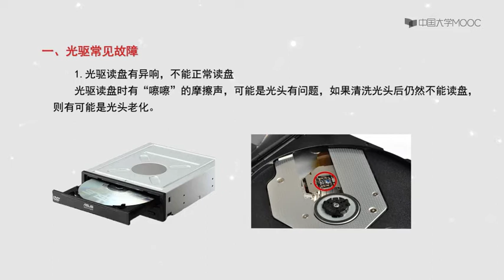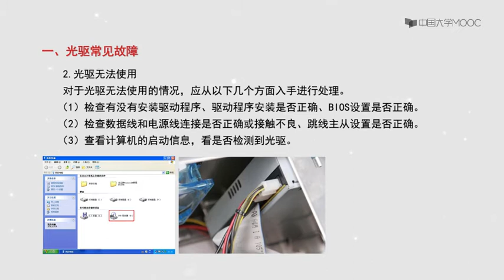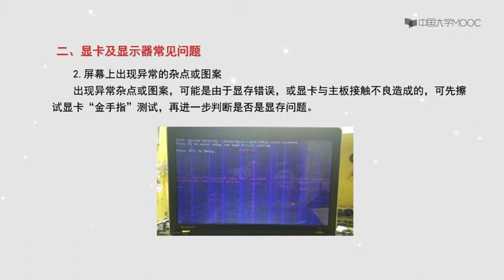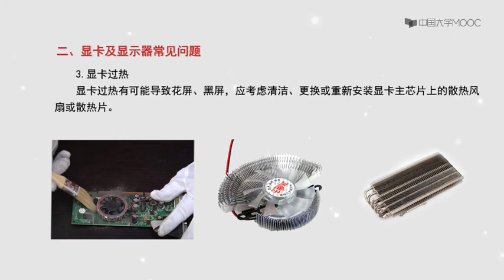6.2.6诊断和分析其它硬件故障 【计算机的组装与维护】